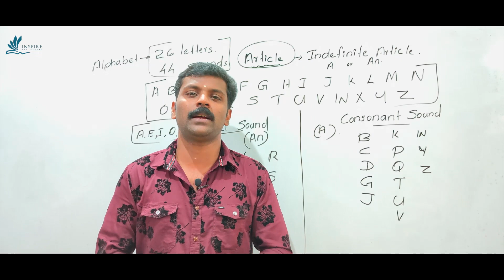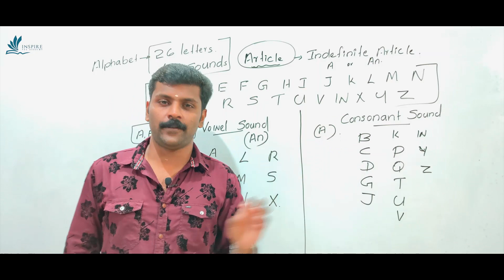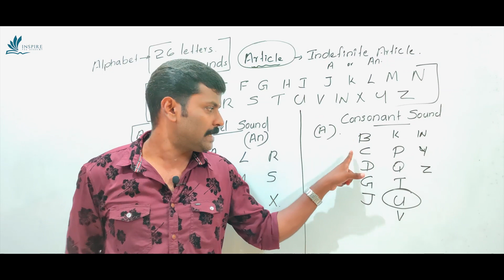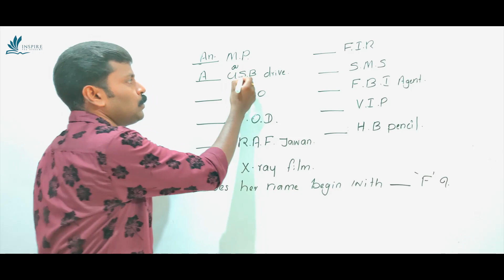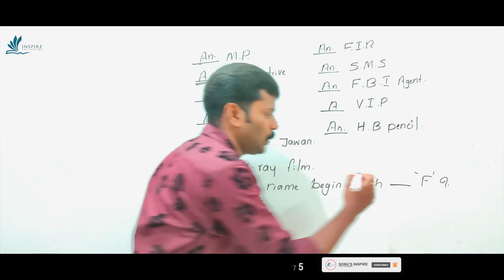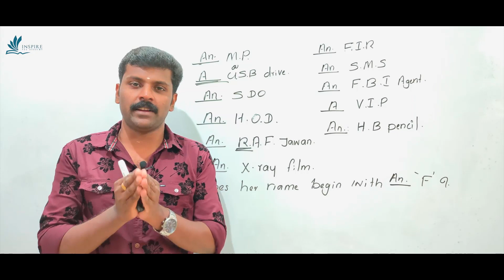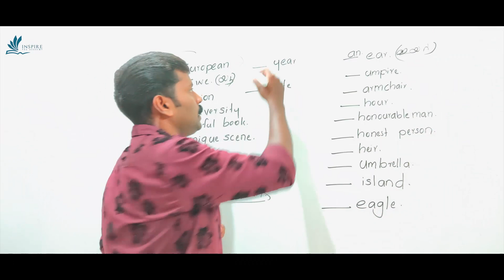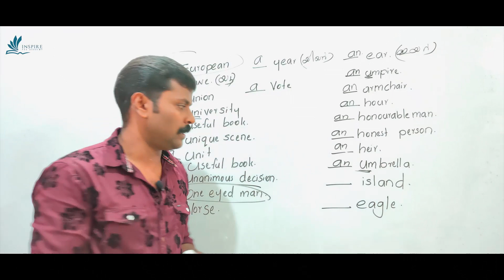ARTICLE (A AND AN) BASIC CONCEPT PART 1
BASIC CONCEPT OF ARTICLE.USAGE OF  INDEFINITE ARTICLE A AND AN. A AND AN USED BEFORE ABBREVIATIONS. SOME WORDS THAT IS FREQUENTLY ASKED